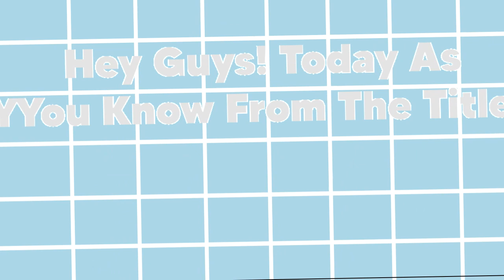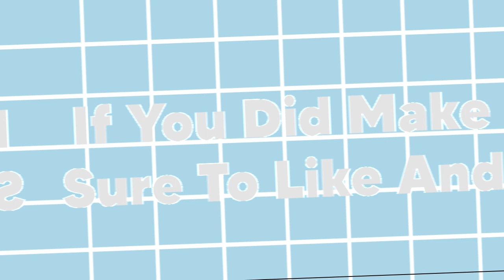Shindo Life *NEW* CODE ||2021|•Roblox Codes•||•Sshiny Shxdow•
•Hey Guys Today I Am Gonna Show You Some Codes Of Roblox
Shindo Life And If These Codes Helped Just
Like And Sub Dude It's FREE So Peace I Guess: v
 And These Are All The Codes That Work Right Now•_______________________________________________